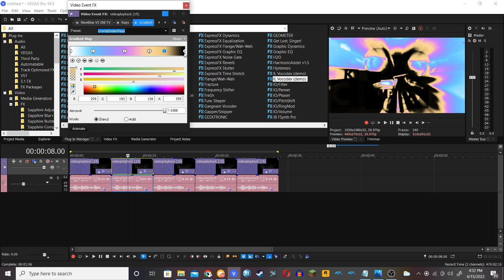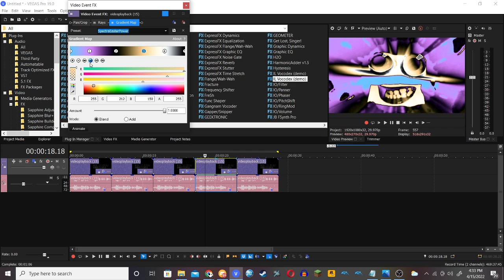How to make 5 New Easter Audio Effects